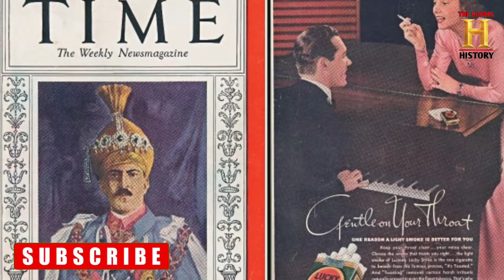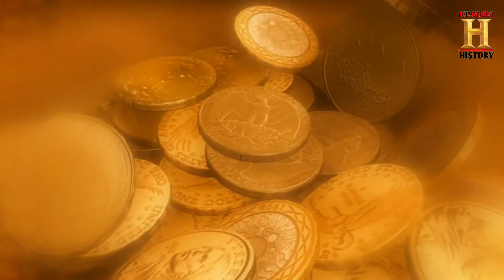Mil Gaya Rahasyamayi Khajane Ka Rasta | Rahasyamayi Duniya |Mystery Of Treasure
नमस्कार दोस्तो आप सभी का स्वागत है !
        इस चैनल को start करने का उद्देश्य इतिहास, विज्ञान जगत अौर हमारी day to day लाइफ से जुडे रहस्यो से आप सभी को अवगत करवाना है

'ईश्वर आपको सदैव खुश और स्वस्थ रखे।🙏🏻'

Topic cover in this video:
1) khajana
2) Khajane ki khoj south movie in hindi
3) khajane ki khoj hindi dubbed hollywood movie
4) khajane ki khoj hollywood movie in hindi
5) khajane ki khoj par bani movie
6) khajane ki khoj movie
7) khajane ki khoj wali movie
8) hollywood movie khajane ki khoj
9) khajane ki khoj hindi movie
10) khajane wali film
11) khajane wali movie
12) rahasyamay khajane
13) khajane ki khoj
14) duniya ke sabse rahasyamay khajane
15) top 5 treasure in the world
16) hidden treasure
17) top 3 khajane
18) top 3 rahasyamay khajane
19) Indian treasure found
20) Jaigarh fort jaipur
21) Jaigarh kile ka khajana
22) Jaiwana haveli udaipur
23) Khajana
24) Khajana movie
25) Khajane wali movie
26) Mystery of treasure
27) Rahasyamayi khajane
28) Usman ali ka khajana
29) best treasure movies
30) jaigarh fort jaipur history in hindi
31) metal detecting
32) rahasyamayi duniya
33) treasure hunt
34) treasure hunt movies
35) treasure hunt movies in hindi
36) treasure hunting
37) treasures
38) खजाने की खोज

☣️इस शख्स को कहते हैं बांग्लादेश के कसाई ,एक ही रात में कर दी थी 7000 लोगों की हत्या🗡️👇🏻👇🏻

☣️क्या मोनालिसा की पेंटिंग एलियंस👽 ने बनाई थी देखें रहस्य की पड़ताल👇🏻👇🏻

☣️नासा ने खोजा चाँद पर प्राचीन एलियन शहर के अवशेष...
वीडियो देखकर हैरान रह जायेंगे आप...👇🏻

☣️इस गुफा में आज भी सुरक्षित है रावण का शव...(रावण के शव की ममी किसने बनाई?)👇🏻